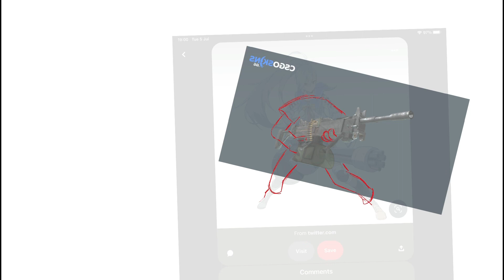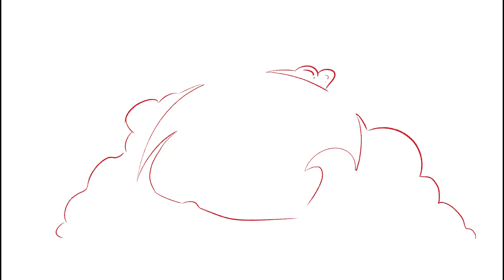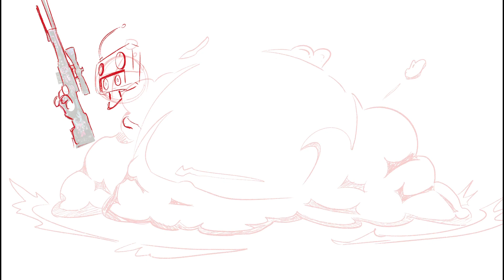CSGO Thumbnail Speed Art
Yes, I used an anime girl as a reference for Rhys’s pose